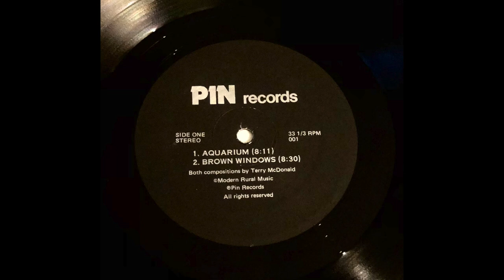1980 USA Terry McDonald "State Street Of Affairs" LP Full Album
I found this lp at a store years ago and I instantly fell in love with the album, very good jazz rock sometimes progressive in their style. "PIN Records" must be a self created label just for this lp and is likely a self funded project , pressed in Dallas TX A&R Pressing 1980 , I do not know where the band is from

A1 Aquarium 8.11
A2 Brown Windows 8.30

B1 Noon At Arlington 8.00
B2 State Street Of Affairs 5.22
B3   Namib's Song 1.26

Saxophone - Terry McDonald
Bass – Jim Mayer
Drums – Roger Guth , Scott Engel
Guitar – Andy Georges, Tom Byrne

This channel is not making any money from the uploading of these videos. I am uploading audio from my personal phonograph collection, these are for education and demonstration purposes only, no commercial value or property is being sold.